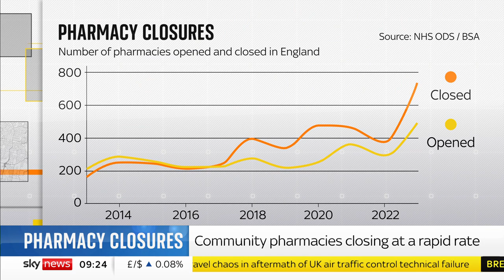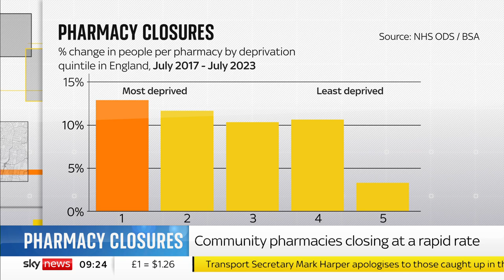Data and Forensics: Pharmacies are closing across England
Analysis by Sky News suggests pharmacies in England are closing at a rapid rate, when the Government is asking them to do more to ease pressure on GPs.

The closures have been blamed on government funding cuts, rising rents and costs, staff shortages and supply problems, as well as increased patient demand.